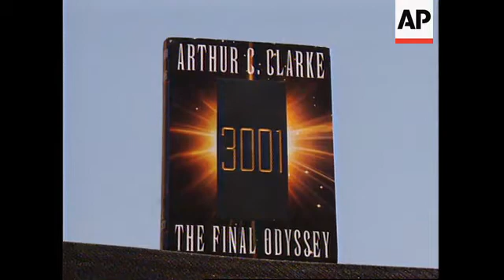SRI LANKA: COLOMBO: SCIENCE FICTION WRITER ARTHUR C. CLARKE PROFILE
Science fiction writer Arthur C Clarke has been studying NASA pictures of Europa, one  of Jupiter's moons which scientists say could well harbour life.

Clarke has recently published the third part of his Odyssey trilogy in which he  postulated 15 ago that there was life on Europa.

APTV visited him in his home in Sri Lanka where he's lived a reclusive life for more than  40 years.

At the age of 80 Arthur C Clarke remains astonishingly vigorous and active.

A bout of polio has left the British-born science fiction writer somewhat stiff.

But he still plans to go back to diving in the seas which originally attracted him to Sri  Lanka more than four decades ago.

Clarke has lost none of his enthusiasm for science.

These pictures of one of Jupiter's moons sent back by Nasa's Galileo space probe have  had him on the edge of his seat.

Scientists say Europa's frozen surface conceals a vast underground lake which could  well harbour life.

Clarke described a Europa teeming with life in 2010: Odyssey Two, published in 1982.

Studying the pictures on his laptop computer he makes no attempt to disguise an  almost boyish excitement.

UPSOUND:
"This is really weird. There's an absolutely straight line running straight across Europa.  It does look like an artefact. That's a weirdee...gosh.
You see the way, the way it cuts across that. There's a valley, there's a valley, there  right...it jumps straight over it."

Clarke says science has actually surpassed much of what he described in his most  famous book, 2001, A Space Odyssey.

SOUNDBITE:
"In a way much more has happened in space exploration than I ever imagined in 2001.  We've seen space probes go to almost all the planets except Pluto. And we've  discovered more about Mars, Jupiter, Saturn, their fantastic moons than I ever dreamed  I would know in my own lifetime."
SUPER CAPTION: Arthur C. Clarke, science fiction writer

In 2010: Odyssey Two Clarke describes how intelligent life begins to develop on  Europa.

Clarke says that in the light of what's been found that's unlikely.

But he firmly believes the universe contains many planets with intelligent life forms,  though no one could imagine what it might look like.

SOUNDBITE:
"No one can ever guess at what types of life might exist in other environments. I mean,  look at our own planet Earth: who could have imagined the giraffe or the giant squid or  the elephant. I mean, life takes an infinite variety of forms. Any guess as to what life  might be like on other worlds is just nonsense. Which is why I don't take any of these  reports of alien abductions and meetings with aliens seriously. They always meet  human beings and that's nonsense."

Clarke says his only vice is table tennis. It looked like he would be playing a lot more of  the game when in 1993 he published what he claimed was his last work: The Hammer  of God.

But now he's brought out another book, The Final Odyssey, a novel he says he never  planned to write.

But after his agent planted the seed of another Odyssey saga, the temptation of  continuing the tale was impossible to resist.

3001: The Final Odyssey was this month number two in the United States best-seller  list.

With the Odyssey trilogy complete, Clarke seems ready for posterity to pass its  judgement.

On the subject of his own death, he's fond of quoting the American movie director,  Woody Allen.